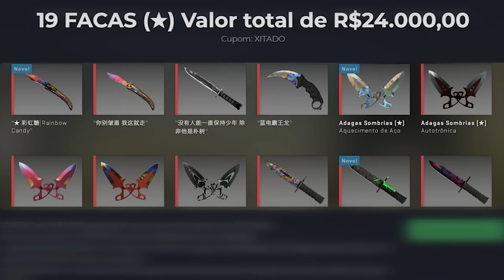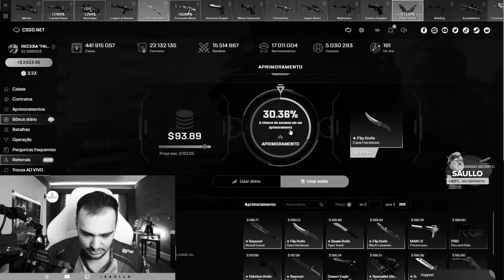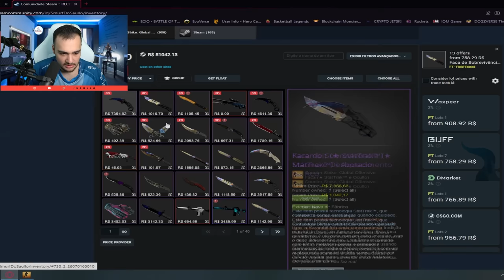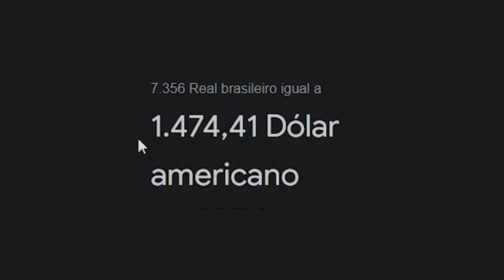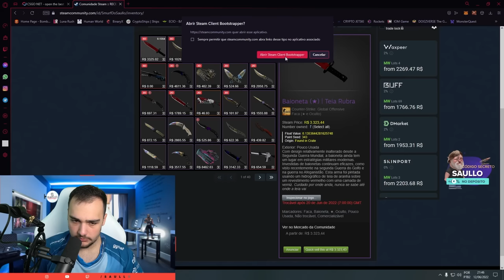dei ALL IN em uma AWP GUNGNIR de R$30.000,00 no CSGO